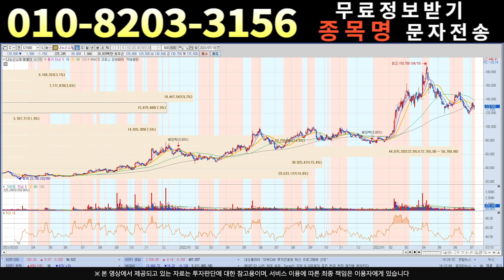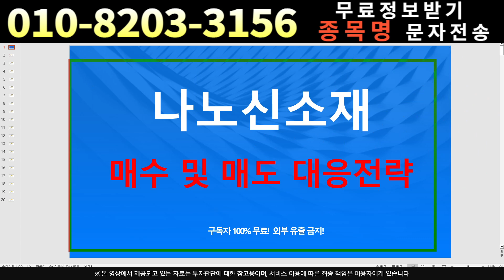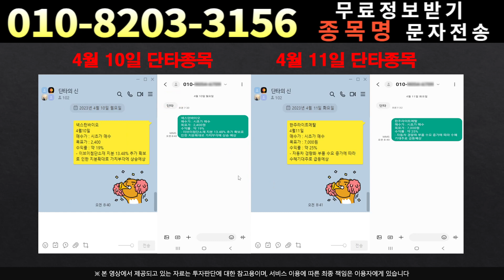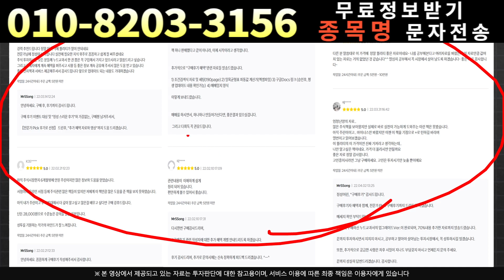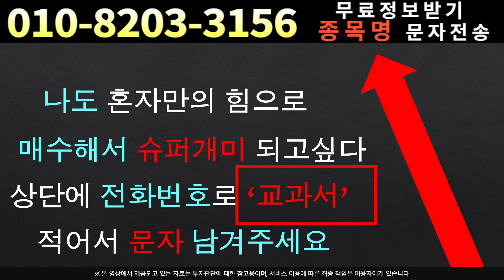[주식]나노신소재 - 최대주주의 재매수??!곧 급등 나오겠는데요?